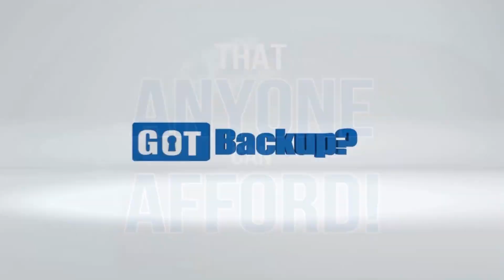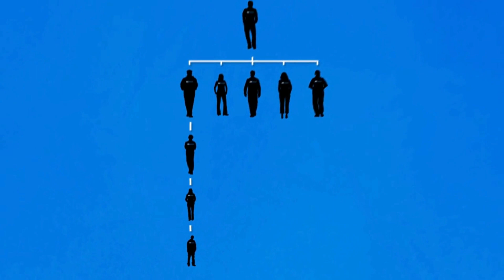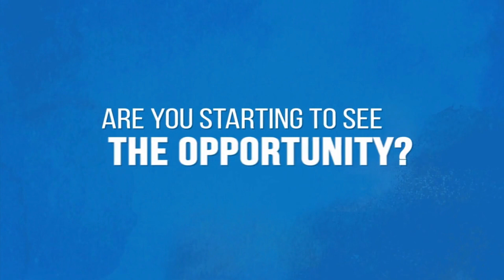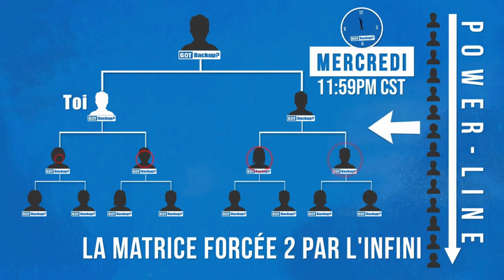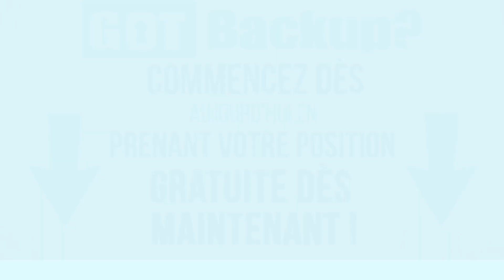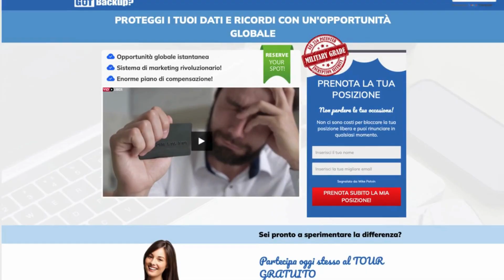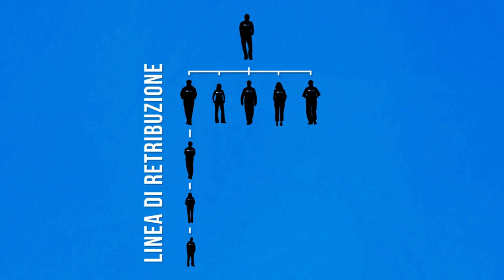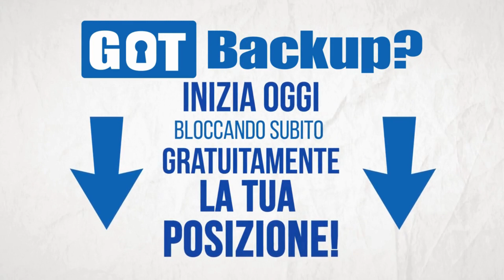"How to Build a Profitable Online Business in 2024: Unlock the Secrets of Gotbackup"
Friend,

In today's online world, it's easy to stumble across countless money games, Ponzi schemes, and so-called opportunities that don't offer genuine products or services.

With this in mind, I am highly selective when it comes to sharing opportunities with my contacts. I strive to present only those that meet the following criteria:

Ethical - These opportunities must be free from Ponzi schemes, money games, or fictitious products.

Universal Appeal - They should be accessible and practical for everyone, regardless of background or experience.

Actual Need - They need to be recognized and used regardless of any “opportunity”

Affordability - The products or services should be reasonably priced and provide extreme value in the marketplace.

One such opportunity that checks all these boxes is GotBackup.

This is a legitimate product that caters to an essential need—protecting the valuable data and cherished memories of you and your family across all your computers and mobile devices.

With a reasonable price point, GotBackup offers comprehensive data protection for your digital life.

Sincerely,

Daniel Fernando
ww.oroyplata.club